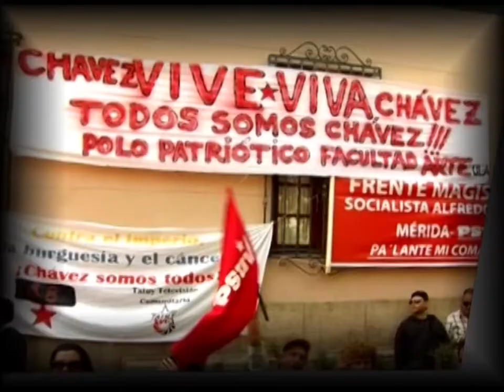Educadores de la ULA repudian la violencia fascista en la ciudad de Mérida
Voceros de la Fuerza Bolivariana Universitaria asistieron al Aeropuerto Alberto Carnevalli a dar declaraciones para repudiar los hechos de violencia ocasionados en la ciudad en los últimos días. A su vez, expresaron su solidaridad y respaldo al Prresidente Nicolás Maduro.